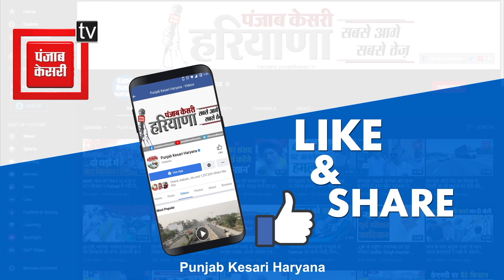चुनावी नतीजों पर RSS नेता ने BJP पर दिया बड़ा बयान बोले- "अहंकारी हुई BJP, इसलिए 241 पर रोक दिया"